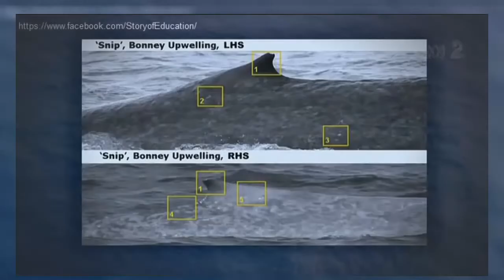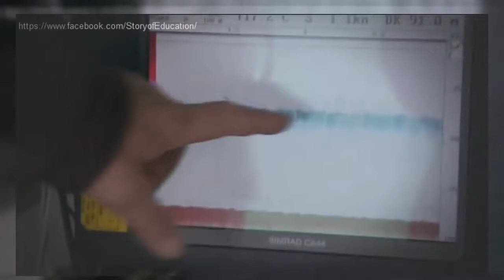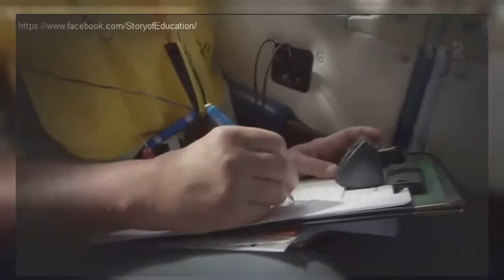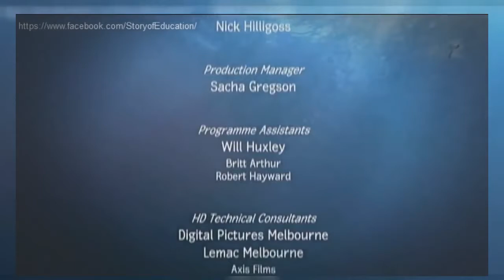Blue Whales Documentary Excellent Appearance of Blue Whales The Biggest Sea Creature